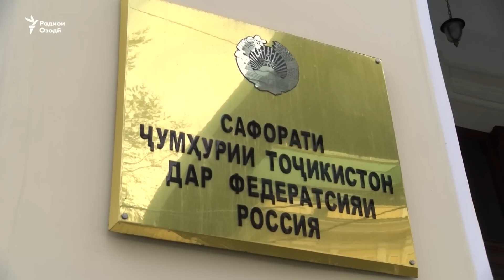Сархат. Пешниҳоди ҷаримабандии муҳоҷирон барои надонистани забони русӣ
Сархатти рӯйдодҳои 24-уми марти соли 2023.